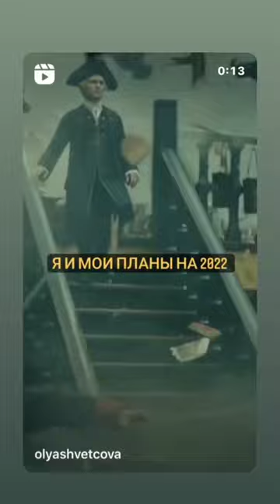Алексей Карелин (Instagram stories от 12.03.22)